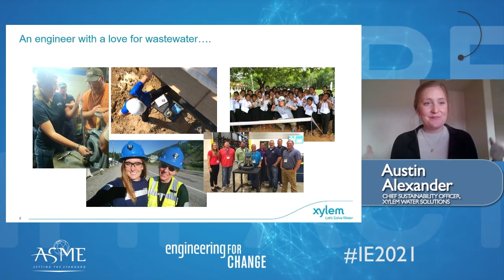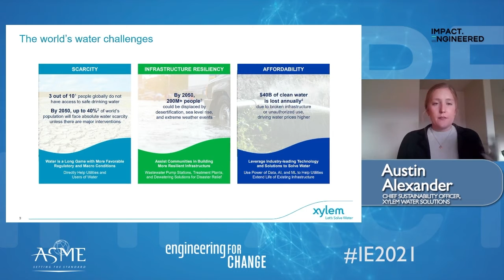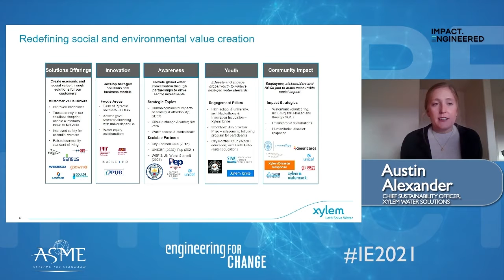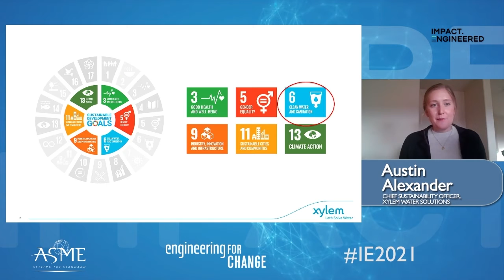Keynote Provocation - Impact.Engineered 2021